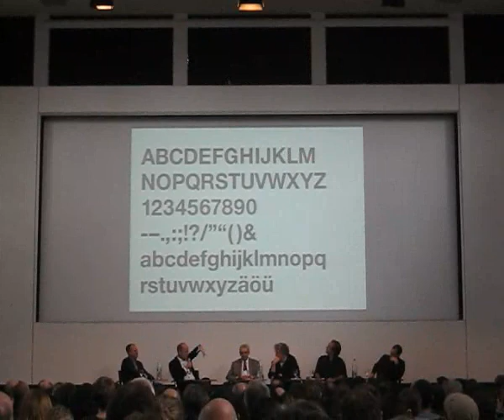Why Arial is Steve Job's Fault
Video of Erik Spiekermann speaking at the panel discussion at the Helvetica50 premiere in Zürich, Switzerland